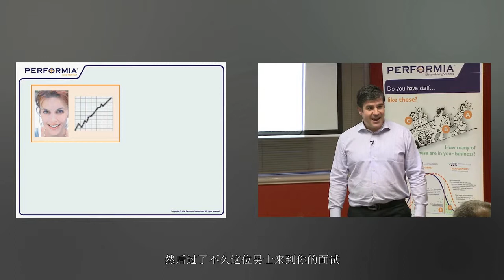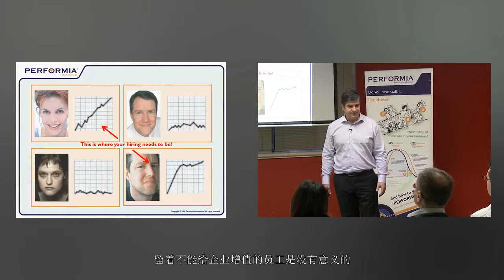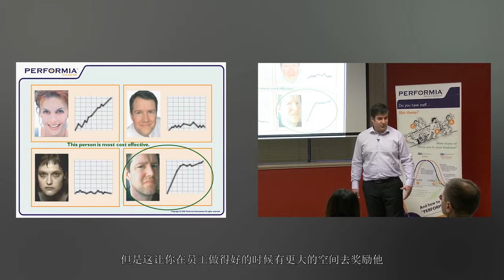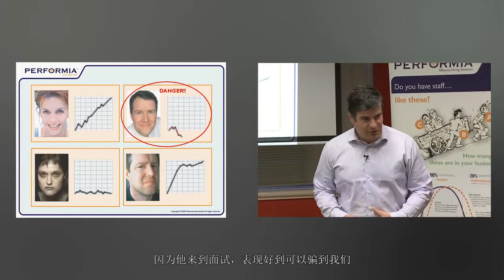Intro BYT - 2. the problem of hiring